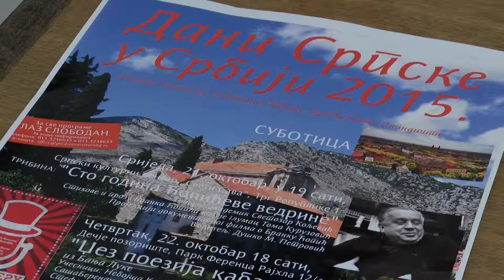ivana dani srpske